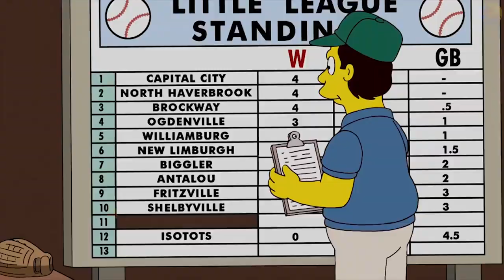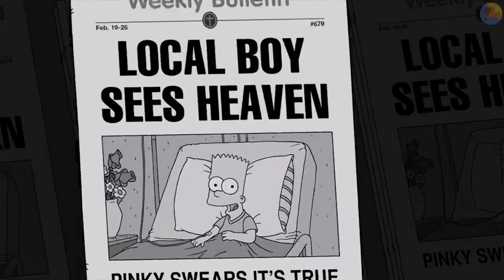Simpson Lisa Coaching Springfield Baseball team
Just stay cool and focused, relax and ENJOY.